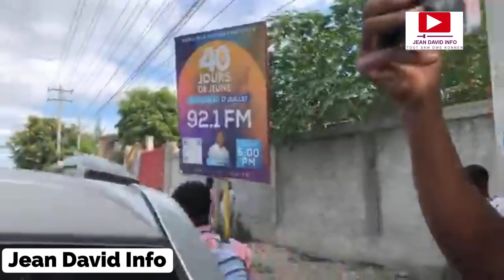Gade sa ki rive devan DCPJ pou Lucko Desir ak Esau Cesar jodia